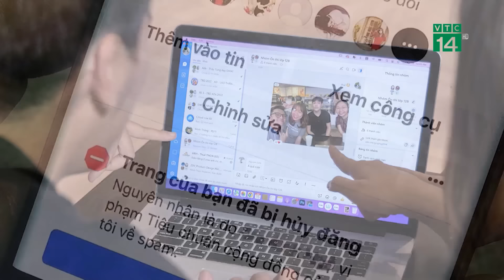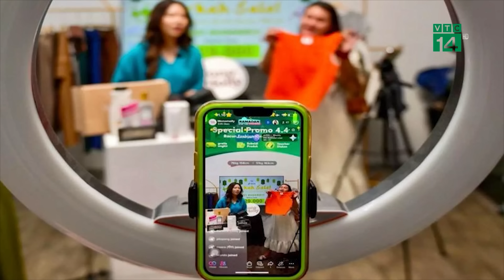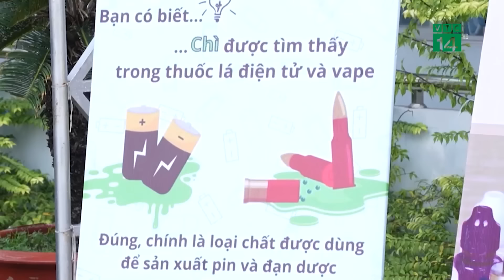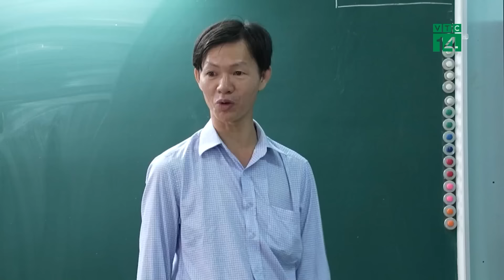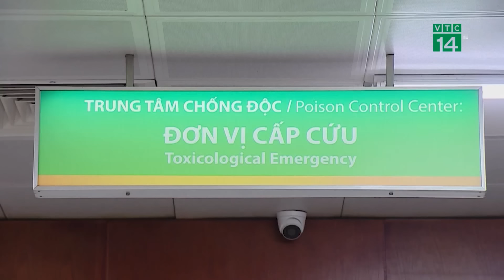Ly kỳ chuyện người giúp việc lừa đảo 35 tỷ đồng của nữ gia chủ ở Hà Nội | VTC14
VTC14 |VKSND TP. Hà Nội vừa hoàn tất cáo trạng truy tố bị can Vũ Thị Thanh (SN 1988, ở Nam Định) về tội Lừa đảo chiếm đoạt tài sản và Rửa tiền. Liên quan đến vụ án, VKSND truy tố ông Ngô Văn Quyền (SN 1974) về tội Tiêu thụ tài sản do người khác phạm tội mà có.
Theo cáo buộc, Thanh là đối tượng không nghề nghiệp, thuê nhà ở quận Long Biên. Tháng 1/2021, Thanh thấy  một người phụ nữ SN 1984, ở Vinhome Riverside, Long Biên đăng bài tìm người giúp việc trong nhóm cư dân. Bị can đã sử dụng nick “Thanh Vũ” nhắn tin cho người này với nội dung giới thiệu về một người phụ nữ tên Vân quê ở Nam Định, trước đây từng làm giúp việc cho gia đình Thanh 3 năm…